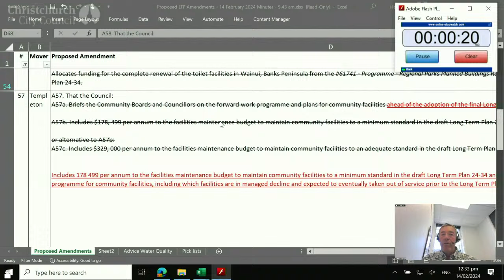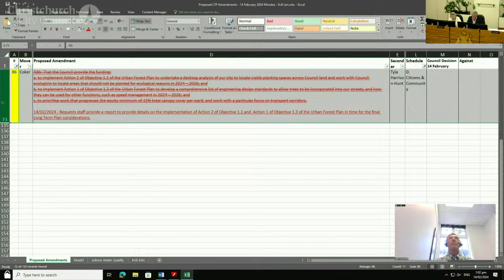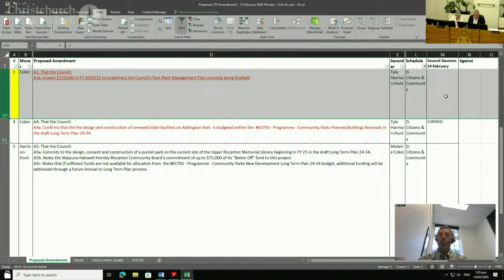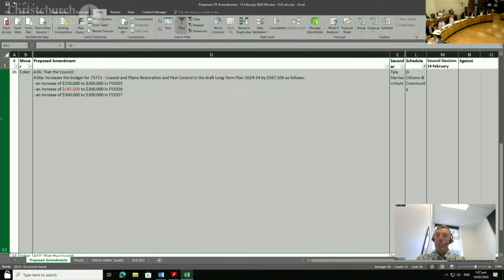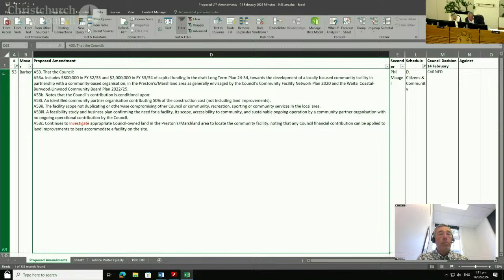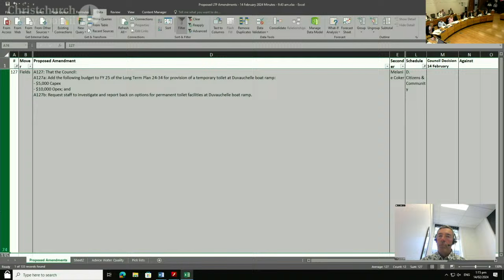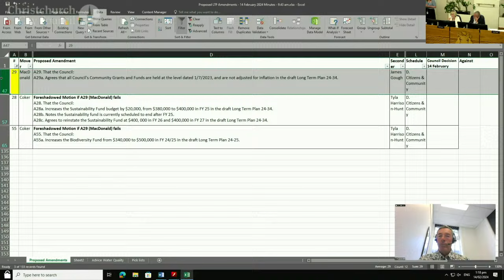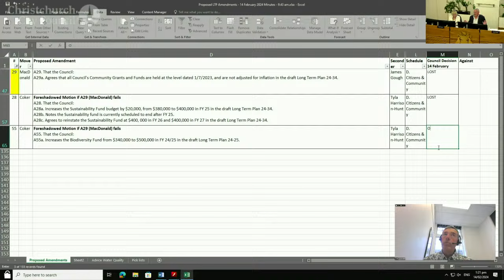14.02.24 - Item 3 - Draft Long-Term Plan 2024-2034 - Part 4